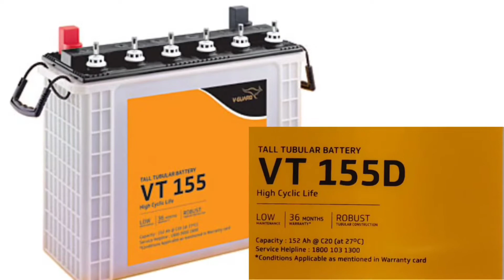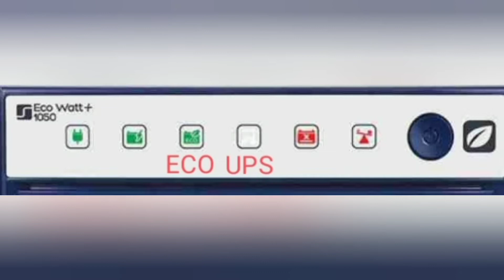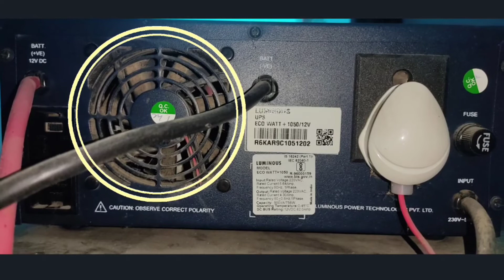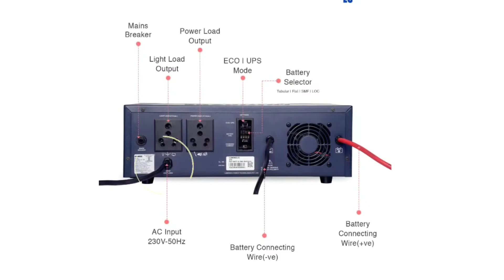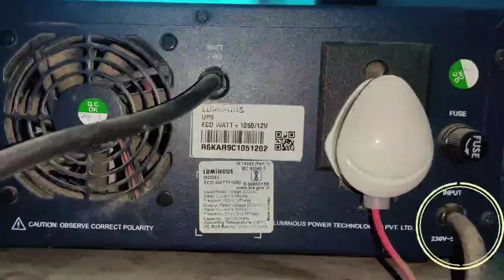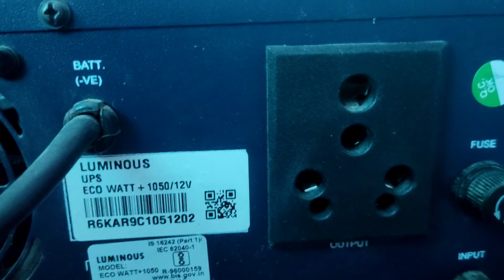Inverter Connection for Home l How To Do Inverter Connection For Home । Solar Tech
How To Do Inverter Connection For Home । Inverter Installation कैसे करे
An inverter is an indispensable part of our lives as it helps us during power cuts and maintains the supply of the much needed electricity. If you are someone who is planning to install an inverter at home, then you must know that the process is rather easy but you will need to be careful about a few things nevertheless.  If you do not wish to take help of a professional, then the following given DIY guide for inverter installation at home might prove really useful.

1. Select a location which is suitable

The first thing that you need to do to install an inverter at home is to choose and select a location which is suitable for it to be placed. The points given below will help you with the same:

Make sure the inverter is not placed near any hazardous or flammable materials.

It must also not be exposed to moisture or water.

The location you select must be away from direct sunlight and is a dry area.

It must be placed in an area which has free space around it.

2. Mounting the inverter

The next step in inverter installation at home is that of mounting the inverter. Follow the given points to do the same:

An inverter can be mounted horizontally either on a vertical surface or on or under a horizontal surface as well.
Make sure that you lock its wheels to restrict the movement during battery installation.
Try and install it on a perpendicular wall which is not subject to vibration. Avoid placing it near any kind of flammable materials.

3. Battery installation
For battery installation you will first have to remove the four screws which secure the rare panel to the main housing chassis. Remove the rear panel and put it aside.
To install the battery, raise the top lid of the main housing chassis to be able to see the interior side. The long side of the battery should go through the length of the front panel.
The first battery to be installed should be positioned through the rear openings so that the positive terminal is to the right side at the rear side of the main housing chassis.
The second battery should be positioned with the positive terminal to the left. Lift the battery carefully and slide it into the main housing through the rear opening.

4. Make sure you check the battery cable connectivity

You will also need to check the connectivity of the battery cable.  Remember that you need a low resistance wiring between the inverter and the battery.  This is because of the low voltage high current input.  This will help in loading the maximum amount of usable energy to the electrical appliances connected with the inverter.
5.Installing the inverter

To install the inverter, place the inverter assembly on top of the main housing chassis in such a way that the inverter faces forward. Remember to remove power at the electricity board meter of the home.

Now connect one end of the electrical cable from the double-pole switch lighting circuit and connect the other end of the electrical cable to the provided IEC connector, and then to the rear panel Input connector on the Inverter Assembly.

Connect one end of the electrical cable from the load and connect the other end of the electrical cable to the provided IEC connector, and then to the rear panel Output connector on the Inverter Assembly.

You will also need to connect the wiring harness  from the batteries to the rear panel input connector of the Inverter.

After this, turn on power at the Electricity Board Meter then at the Double-Pole Switch Lighting Circuit. The inverter will be switched on automatically.

How to Select Inverter and Battery for Home? घर के लिए Inverter और Battery कैसे चुने
सोलर सस्ता है तो फिर हम इसका इस्तेमाल क्यों नही करते? Why aren't we Using Solar Power More?
लोग सोलर क्यों नहीं लगवाते है? Why People are not Buying Solar?  जाने 5 मुख्य कारण
सोलर सब्सिडी के लिए कैसे Apply करे 2022 में? How to Apply for Solar Subsidy in 2022
1KW सोलर लगवाने का खर्च 2022 में । 1 KW Solar System Price In India 2022: